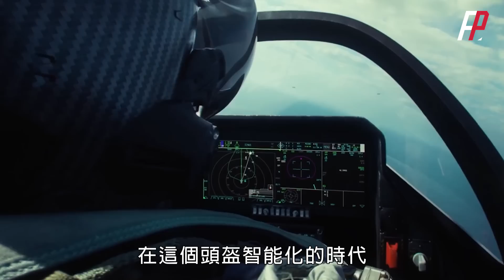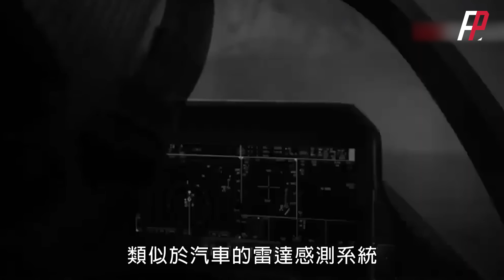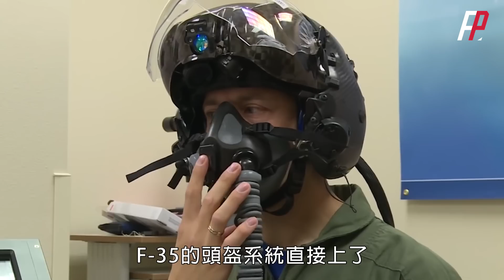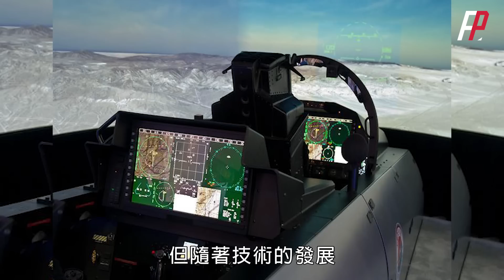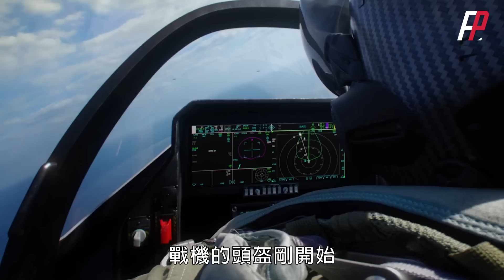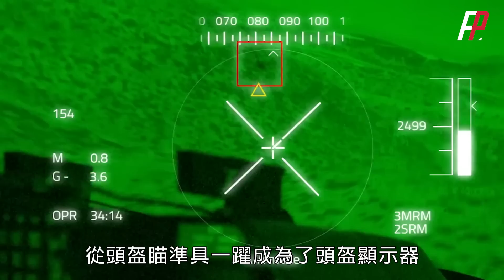F-22測試新頭盔，替代老舊的HGU-55，並且是除了F-35之外的通用頭盔，是否更新頭顯？| NGFWH | AIM-9X | 智能頭盔 | 火力君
NGFWH，F-22的新頭盔。原來的HGU-55頭盔已經用了幾十年了，不僅沒有頭顯功能，就連加裝夜視儀都要手動安裝。別說與F-35比了，連F-15、F-16這種四代機都比不過！那麼NGFWH新頭盔有什麼功能？
The new helmet for NGFWH and F-22. The original HGU-55 helmet has been in use for decades, not only does it not have a head display function, but even the installation of a night vision device requires manual installation. Not to mention being compared to the F-35, even fourth generation aircraft like the F-15 and F-16 cannot be compared! So what are the functions of the new NGFWH helmet?
火力就是正義 F-22